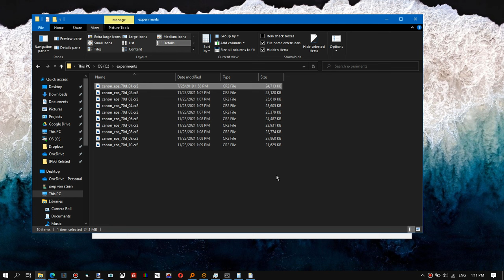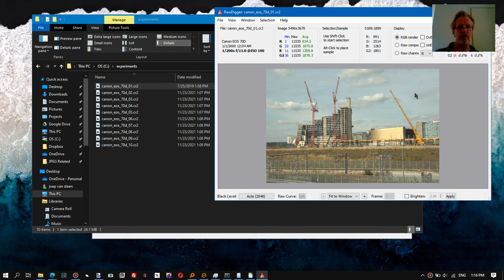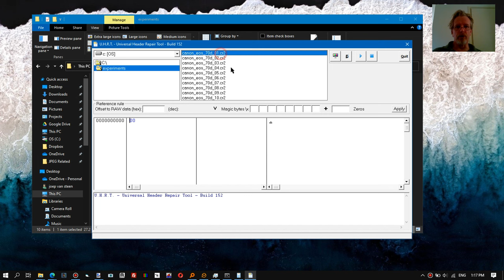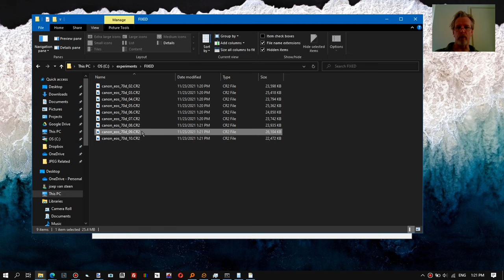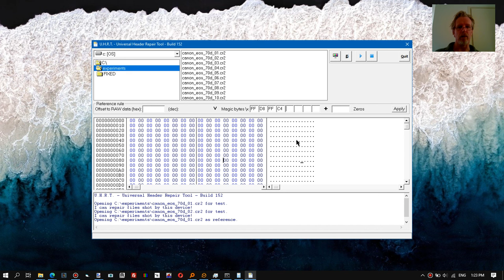Using Universal Header Repair Tool to repair corrupt Canon RAW, CR2 photos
Apart from JPEGs I repair a lot of RAW photos too. For this I use a hex editor, which is okay to fix a few files, but becomes a pain in the bottom when you have to fix a few hundred. Apart from digital photos people often also ask me to repair audio files, or video files. And again for this I use the hex editor (HxD) and to repair a number of files I repeat a process over and over. Universal Header Repair Tool or U.H.R.T. is an attempt to make a generic tool that can automate repetitive actions that I used to use a hex editor for.